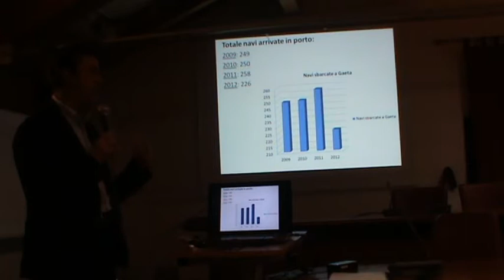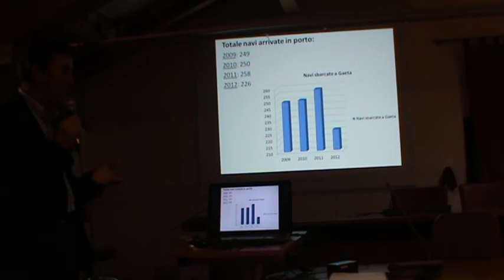damiano di ciaccio porto gaeta 2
Formia 29 Novembre 2013 Ambiente-Sviluppo Sostenibile-Economia-Damiano Di Ciaccio Presidente Associazione Operatori del Porto Commerciale di Gaeta